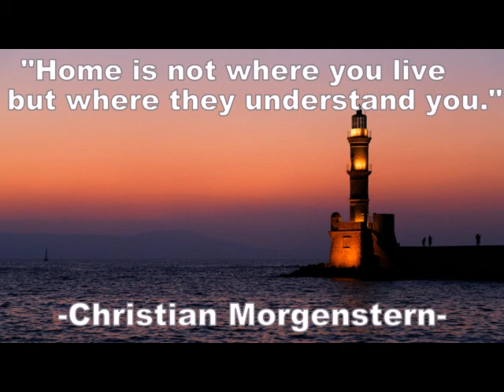Tribute To Brousko (TV Series 2013– 2017) From ANT1 Greece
Featuring the song "Ripples" (Rutherford, Banks), From The Album "A Trick Of The Tail" By Genesis (1976)

Brousko Stills From "Make It Productions". Distributed By Antenna TV Greece (ANT1).

Off Camera Stills Posted On Actor/Actress/Staff Blogs and Promotional.